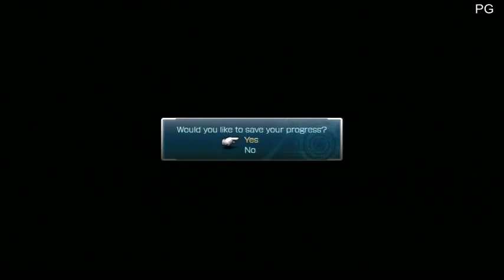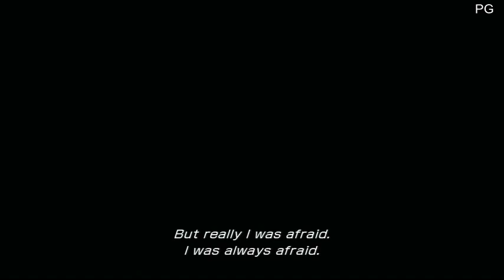FFXIII Replay (PS3) part 1 Mom's are Tough!